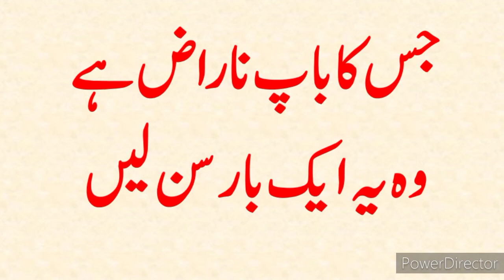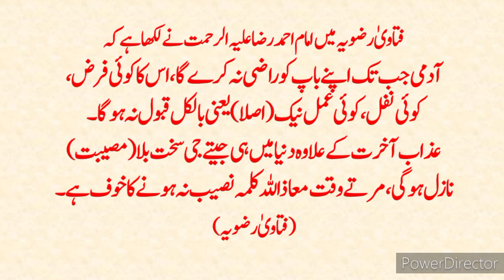Baap Naraz Ha To Walid Sahb Ki Narazgi باپ کی ناراضی والد کی ناراضگی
Jis Ka Bap Naraz Hai Wo Ye Sun Lay